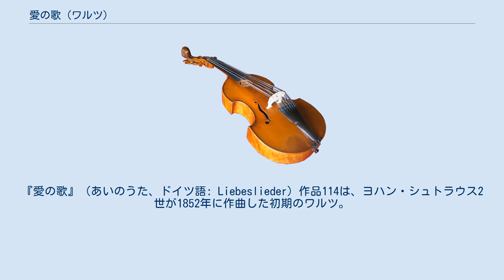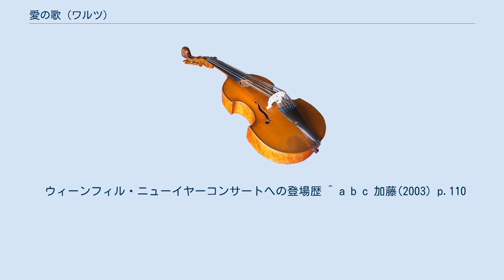愛の歌 (ワルツ)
『愛の歌』（あいのうた、ドイツ語: Liebeslieder）作品114は、ヨハン・シュトラウス2世が1852年に作曲した初期のワルツ。
 当初このワルツは『愛の詩』というタイトルで新聞告知されたが、1852年6月18日のフォルクスガルテンでの初演では『愛のセレナーデ』に曲名変更され、初演後にカール・ハスリンガーの出版社から楽譜が出された際に、現行の『愛の歌』の曲名に再変更された。
 1844年にデビューしてから、シュトラウス2世は父ヨハン・シュトラウス1世やヨーゼフ・ランナーの様式を模倣するばかりで、長らく独自の様式を構成することができなかった。
当時のウィーンで絶大な影響力を誇っていた音楽批評家エドゥアルト・ハンスリックからは、「独創性が弱く、暗中模索中、恰好をつけている」と否定的な評価を受けていた。
 そんなハンスリックもこのワルツには魅了され、有力紙「ヴィーナー・ツァイトゥング」紙上において「心が狭く、今日の舞踏音楽を軽蔑している、不機嫌で時代遅れの連中には、彼らを恥じ入れさせる様な寛容さで、若きシュトラウスのセレナーデを聴かせるのがよい」と高く評価している。
また、鋭い新聞批評で知られた「テアターツァイトゥンク」紙も、「今や、息子ヨハン・シュトラウスが、父シュトラウスに完全にとって代わったことは明らかだ」と好意的に批評し、「変わらぬ価値と不滅の美しさを持った最初の傑作の数々」の一作に含まれると書いた。
 この時期にシュトラウス2世は作曲家として急速な成長を遂げ、既成の様式の単なる模倣ではない、独創的な作品を生み出すことができるようになっていた。
やや暗い曲想ながらも、ヴァイオリンやチェロなどの弦楽器がよく鳴り響く、1850年代の傑作ワルツのひとつとしても重要な作品で、ほぼ同時期の『アンネン・ポルカ』と並ぶ、シュトラウス2世の創作上初期の傑作のひとつに数えられて、しばしCDなどに演奏・録音されてもいる。
 ウィーンフィル・ニューイヤーコンサートへの登場歴 ^ a b c 加藤(2003) p.110